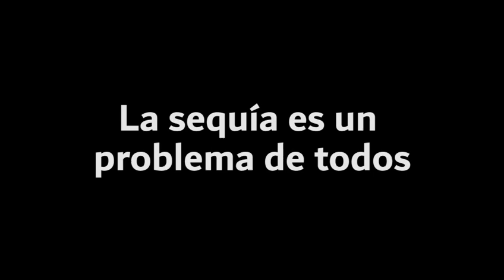pantano de la Puebla de Cazalla. Sevilla. secándose...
Video de Sergio Romero Alcántara